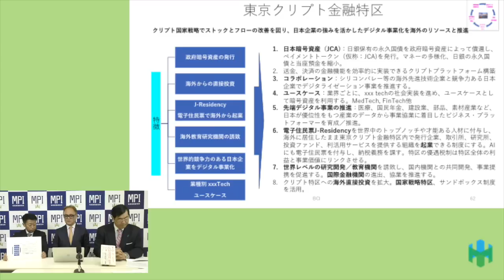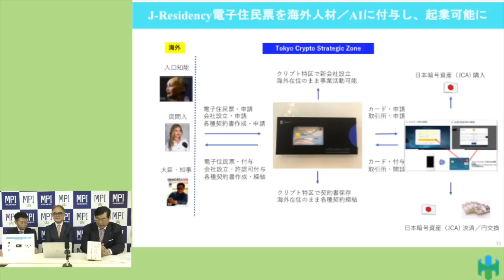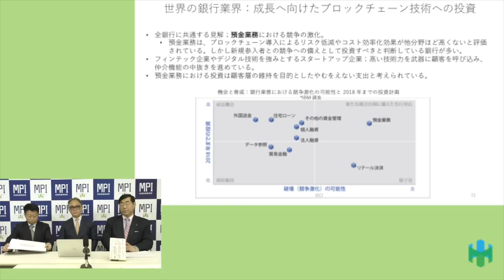【号外】東京クリプト金融特区とは？『米中知られざる仮想通貨戦争の内幕』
‹出演›
・伊藤秀俊　Aplotech CEO(エストニア)
・中村宇利　クリプトキャッシュ創始者
・司会　松田学　松田政策研究所代表

【米中 知られざる「仮想通貨」戦争の内幕 】

‹有料会員サイトで更に徹底解説›　月1,000円